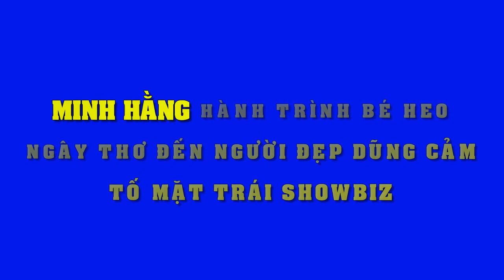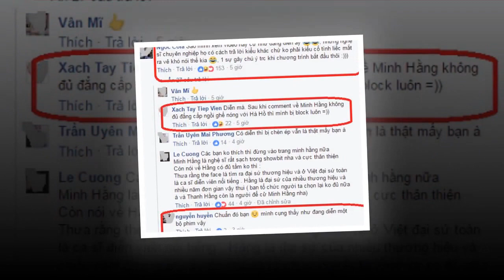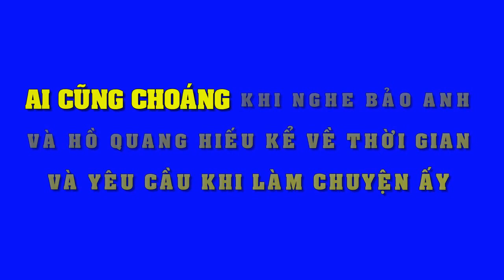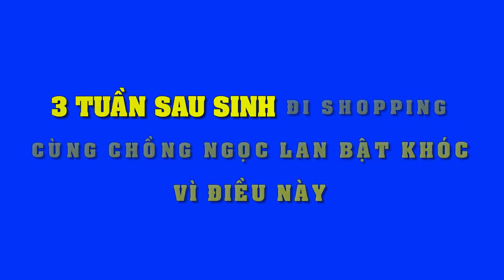Minh Hằng từ cô bé mũm mĩm đáng yêu biến hình thành người đẹp dũng cảm tố mặt trái showbiz